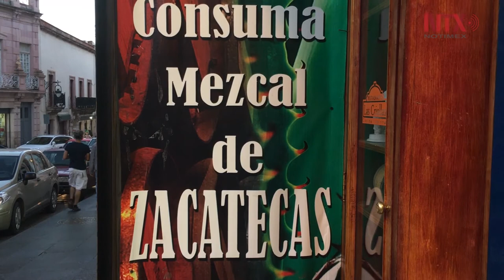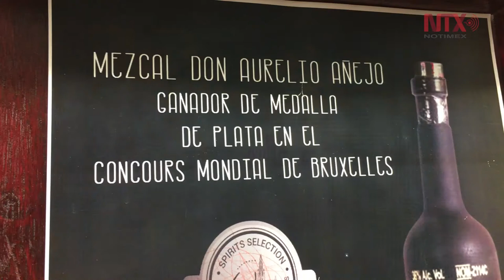Mezcal zacateco, representante del mexicanismo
Zacatecas es uno de los nueve estados productores de mezcal con denominación de origen